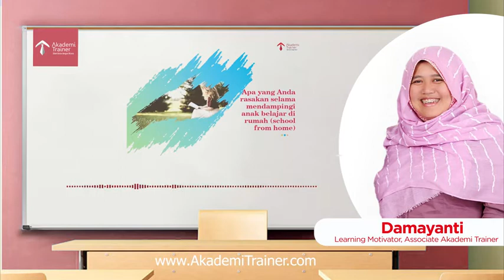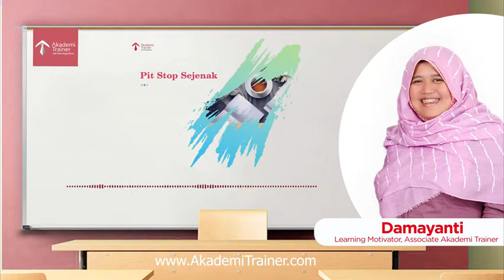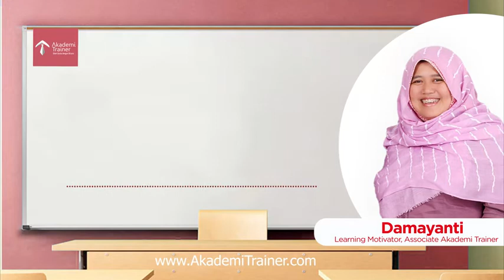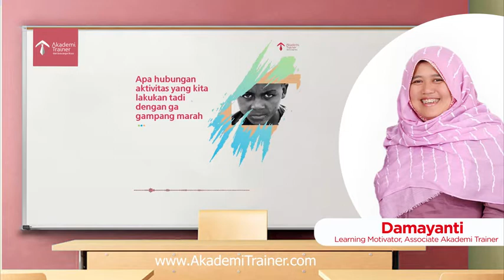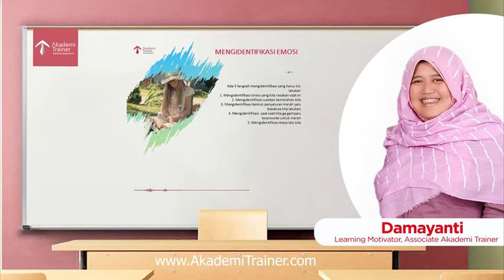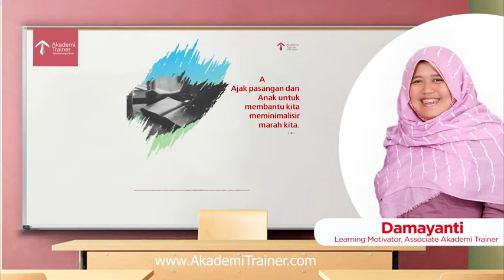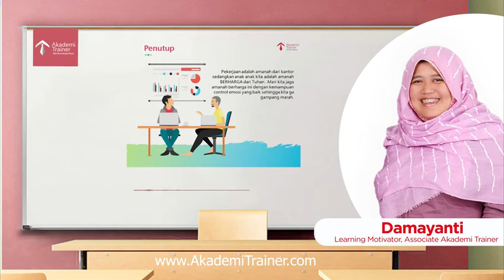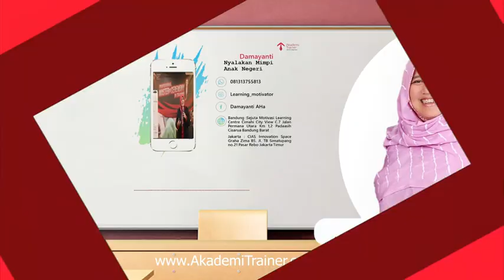Trik Ga Gampang Marah Saat Dampingi Anak Belajar diRumah ( Part 2 )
SERING NAIK DARAH SAAT MENDAMPINGI ANAK BELAJAR DI RUMAH ?
Hallo Parents, sudah terhitung berapa hari nih mendampingi anak-anak belajar di rumah ? Gimana, sudah makin "akrab" atau malah banyak "drama" setiap harinya hehe
Sebagian orang tua mengakui bahwa mereka sering merasa kesal saat mendampingi anaknya belajar. Sedangkan dari sisi anak, belajar dengan orang tua adalah hal yang menakutkan. .
Sehingga banyak dari mereka yang tak tahan terus-menerus disalahkan dan tidak bisa mencapai hasil yang diinginkan orang tua. Jika hal ini dibiarkan berlarut - larut bisa merusak hubungan anak dengan orang tua. .
Lalu bagaimana cara nggak gampang marah saat mendampingi anak belajar dirumah ?
Yuk simak video webinar bersama Damayanti,S.Psi,S.Pd.